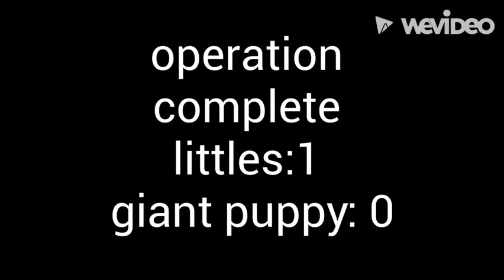Littles vs. Giant Puppy